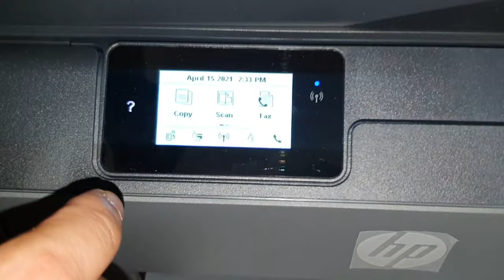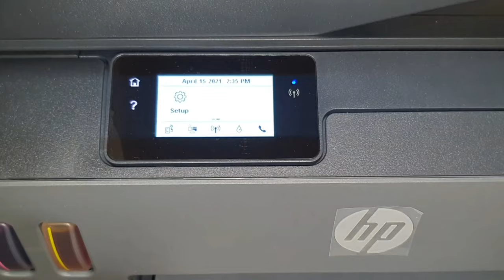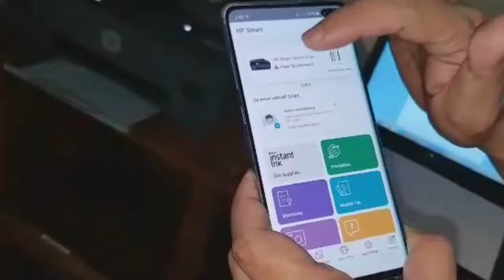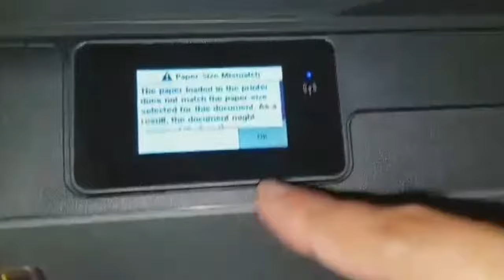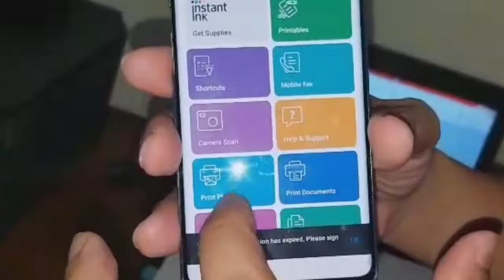HP 615 Smart Tank Paano mag print ng WIRELESS sa laptop at sa Cellphone mo